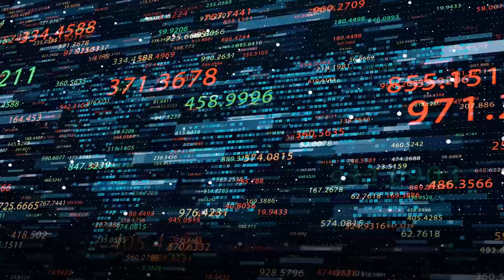ONPASSIVE | Key Technologies that enable Big Data Analytics for businesses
Big data is growing enormously. Social Media platforms are serving as a major source to post information. Data is being built day after day in terabytes. However, businesses are not worried about it as they have developed technologies to handle big data more efficiently. Moreover, the advantages gained are enormous. Watch the video to know the benefits and the leading technologies supporting big data analysis.